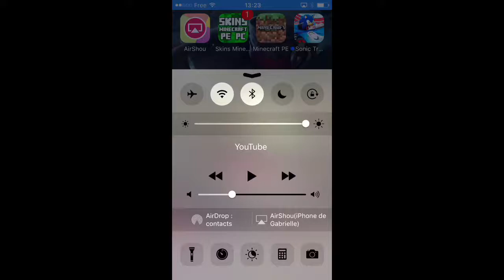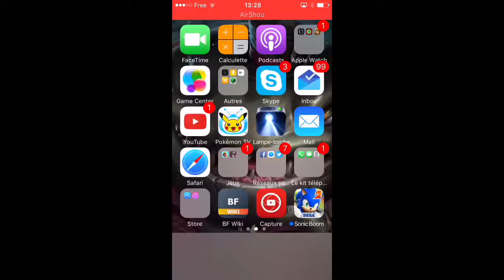TUTORIEL BRAVE FRONTIER RPG : QUELS ADVERSAIRES CHOISIR ET QUELLES UNITÉS SONT BONNES EN ARÈNE